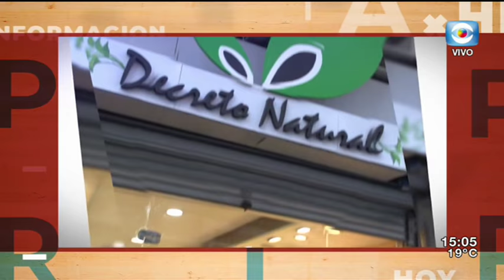La Tarde en Casa / 25.10.18 / Bloque 2 / Penas de menores infractores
Hablamos sobre las penas para los menores infractores en Uruguay, junto al Fiscal de Menores Gilberto Rodríguez y a Fabricio Lois, padre del niño Inti Nahuel, asesinado por un adolescente de 16 años.